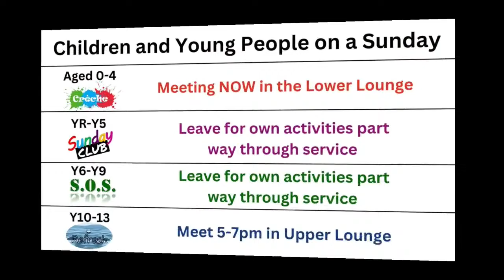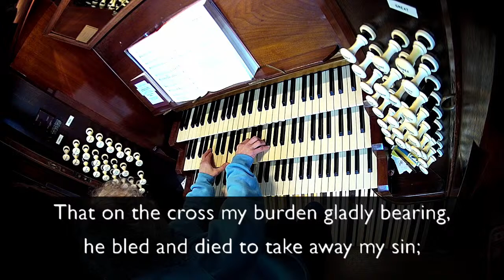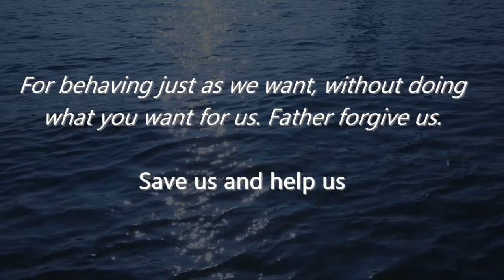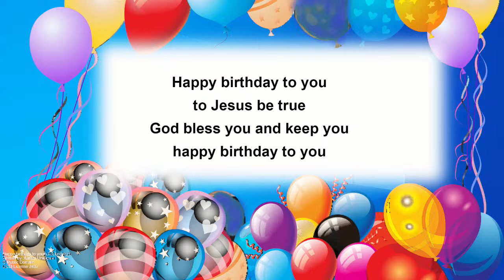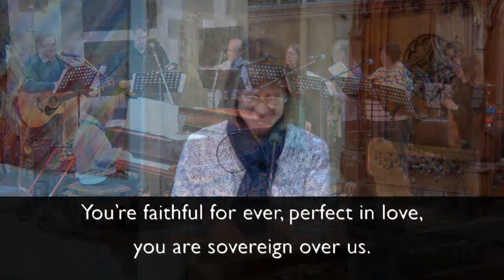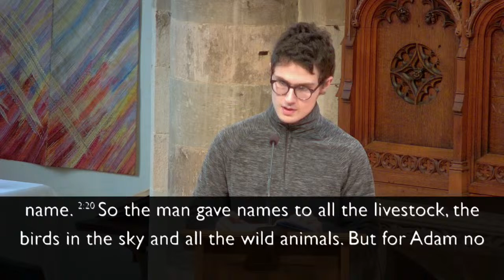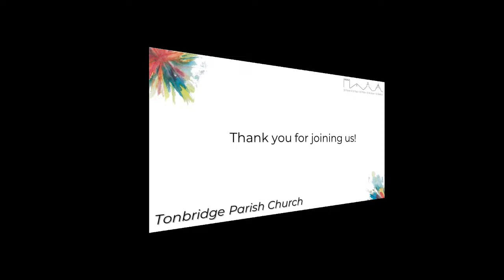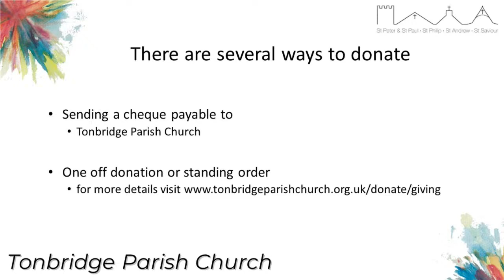Morning service | 3rd March 2024 | Identity 2: Who am I and what about my relationships ?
Welcome to our live Sunday morning service.  This mornings service is led by Alyson Bleakley and Reverend Ben Thorndike speaks on Genesis 1:26-27, Genesis 2:19-25 & 2 Corinthians 58:14-17.